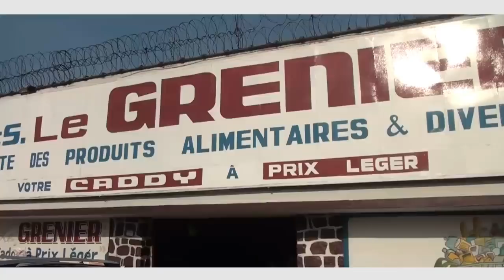MUANA AKOLI ALOBI AFFAIRE ENSEIGNEMENT PRIMAIRE TOUS LES MAFIES SERONT AUX ARRETS